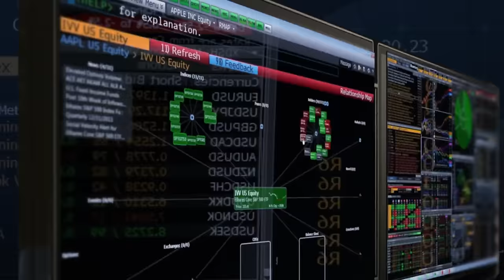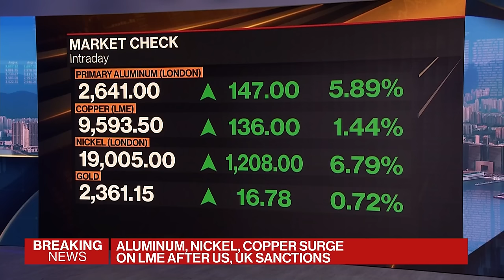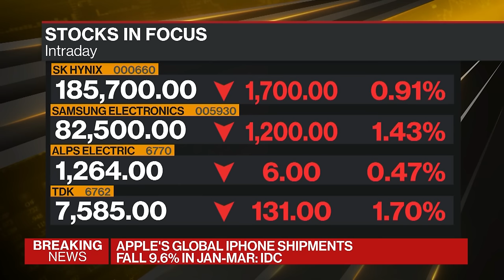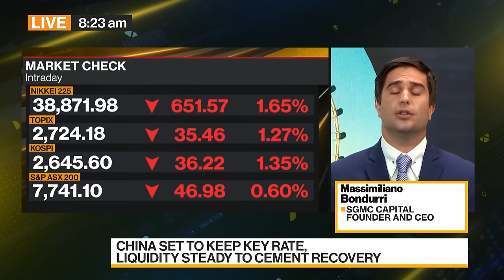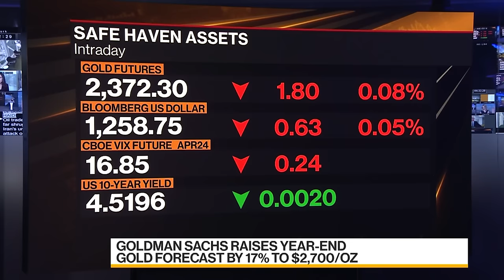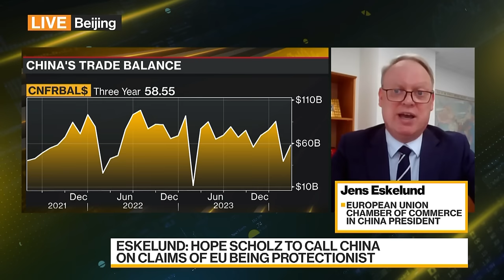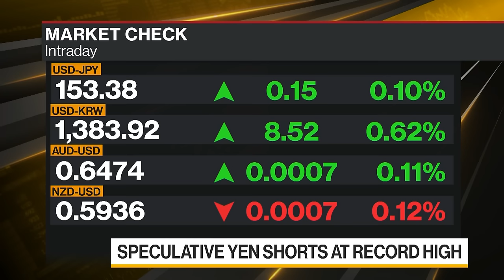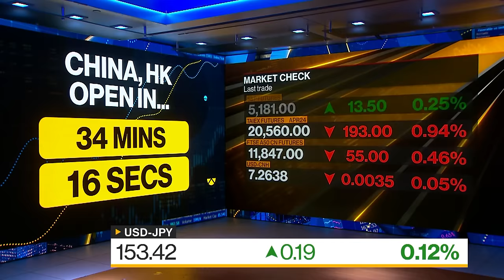Bloomberg Daybreak: Asia 04/15/2024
Haidi Stroud-Watts and Annabelle Droulers in Sydney drive to the Asia, Australia and New Zealand market opens while wrapping the biggest stories of the previous day on Wall Street.